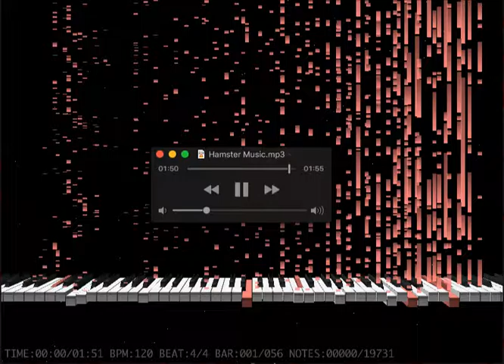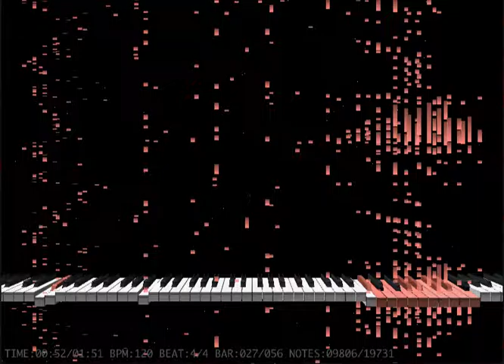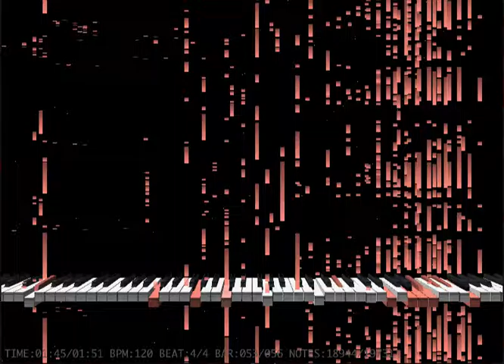An MP3 converted to MIDI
This is what you get when you convert an MP3 to MIDI